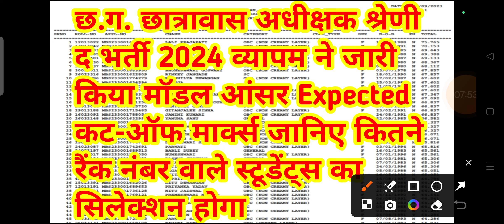cg hostel warden model answer ✓ cg hostel warden expected cut off 2024 ! cg hostel warden cut off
iss video mein maine bataya hai cg hostel warden vacancy 2024 ke baare mein i hope videos aap sabhi ko pasand aaye!!